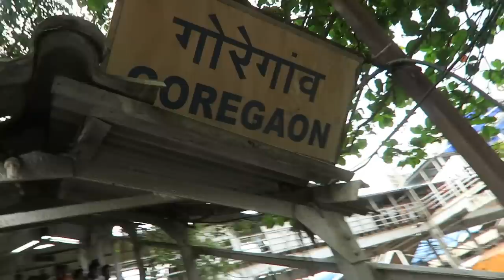Half Girlfriend Vlogs Chapter -6 | Shooting at Railway Station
For the first time in my career, we shot in a real Railway Station and the experience was totally amazing.